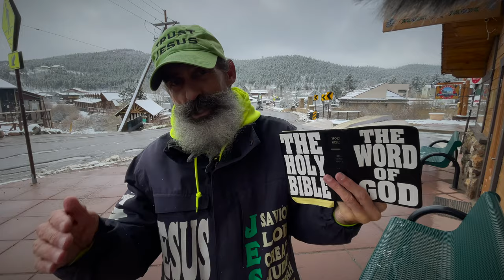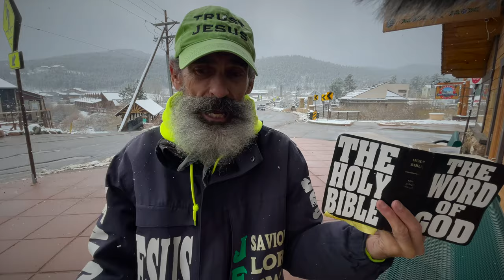❤️‍🔥 WHO Is On The LEFT Hand? Listen and find out!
"WHO Is On The LEFT Hand? Listen and find out!" Based upon Matthew 25.14 from the King James Bible; with Preacher John, the Founding Pastor of Gospel Evangelist Church at Boulder and Colorado with Mark 16.15-20 KJB. We're building a new missionary church... and it looks very good! Also, take a peek at our morning GEC Truth Study class, they're Monday through Friday at 7am LIVE and also RECORDED for later viewing. This here is Friday's Class ~

🧩 JESUS CHRIST IS LORD. Every tongue should confess that Jesus Christ is Lord, to the glory of God the Father.

🧩 TURN ONTO JESUS. Read the King James Bible for the real truth.

🧩 GEC TRUTH STUDY. Eight books covering two years of study.

🧩 ARTLIST is the company for the music in this video — I AM AN ARTLIST SUBSCRIBER with a VALID LICENSE for this channel.

🧩 LETTER. GEC Sunday Prayer Letter.

🧩 CHURCH. Ministry Information and Contact John.

🧩 WEBSITE. Ministry Information and Contact John.

🧩 PODCAST. Popular Podcasting Apps.

🧩 GIFTS. Free will offerings to this ministry.

🧩 MAIL. Postal Address ONLY.
GEC. PREACHER JOHN CHOQUE.

Uploaded Friday 7.07 PM April 19, 2024.

Thank you so very much for giving so much of your precious time to view this street sermon. I so pray and do all I can to make each and every video and message important and valuable with benefits for you the viewer. If there is anything that you believe I could change or do better, kindly let me know in the comment box below the video and I'll take your counsel to God in prayer. Thank you in advance!

🙏 Let's pray...

"Lord Jesus, thank you for touching my friend here with all their needs met by your riches in glory. And if they need healing or deliverance, I pray that now be a reality in their body now, in your name Lord Jesus, I believe that I receive, in one accord with the word of truth. Amen."

—JC.

JOHN CHOQUE.

00:00 Jesus Christ is Lord
07:00 WHO Is On The LEFT Hand? Listen and find out!
17:00 WHO Is On The LEFT Hand? Listen and find out!
27:00 WHO Is On The LEFT Hand? Listen and find out!
47:00 WHO Is On The LEFT Hand? Listen and find out!

✓ Read ACTS 16.16-34 in the King James Bible.
"Sirs, What must I do to be saved? And they said, Believe on the Lord Jesus Christ, and thou shalt be saved, and thy house."

“God, I believe in my heart that Jesus is your Son and that he died for me and you raised him from the dead. According to your word, if I believe on him I shall be saved. I repent my sins and I receive you Jesus into my heart right now and make you my Lord and Saviour. Father, thank you for making me your child and giving me eternal life. In Jesus’ name. Amen.”

—Prayer Written by the late Angelo Mitropoulos

Greetings my friend! Thank you for your faith. As a preacher; I preach, minister, and build from a perspective of living on the road as a trucker for most of my life, forty years and well over three million miles. The road is a hard lifestyle, and thus builds a hard preaching style. Being direct and having a mindset that says, I may never see you again, puts grit into my ministry. Turn onto JESUS... because, this may be your last chance. We just don't know what's around the next bend in the road. Give JESUS a call. Like the word of truth says in Acts 2.21 King James Bible.
—JC.

My life with God may be different than yours, due to the calling of God on my life. My experiences and time with God is spread over fifty years, as of May 2024. I am a called minister of the Lord Jesus Christ. I am born again. I am baptized in the name of the Lord Jesus Christ. I am filled with the Holy Ghost. My name is written in the book of life. I have eternal life in Christ. JESUS CHRIST IS LORD and only SAVIOUR of my life. Serving Christ since 1974.
—JC.

✓ EDITED BY. JOHN CHOQUE.
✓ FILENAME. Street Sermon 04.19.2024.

🧩 GENESIS 1.1 KING JAMES BIBLE. (First Verse)

🧩 REVELATION 22.21 KING JAMES BIBLE. (Last Verse)